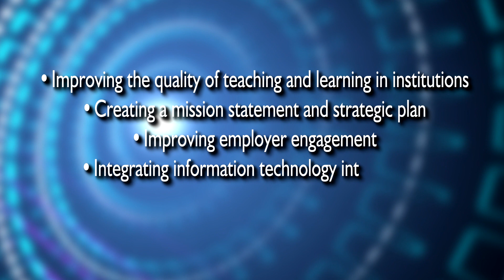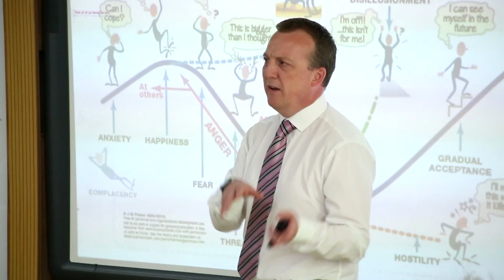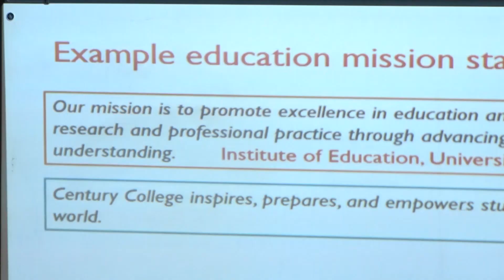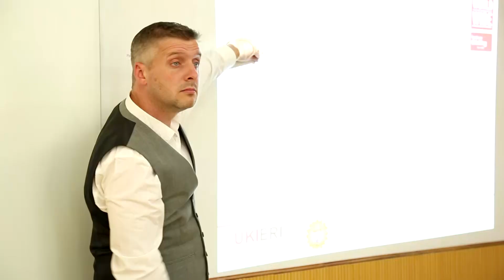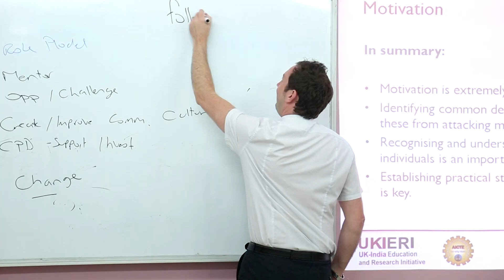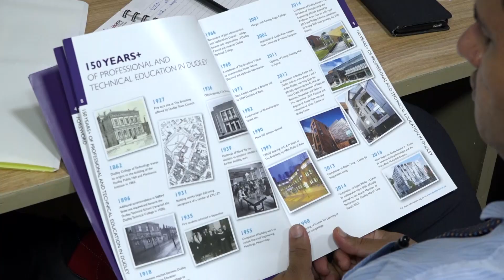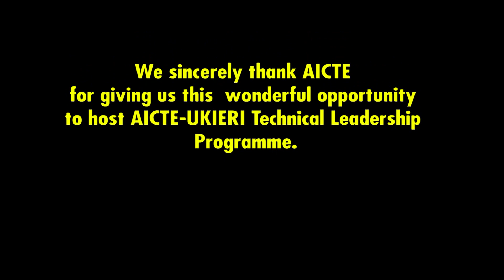"AICTE –UKIERI Technical Education Leadership Programme at C.V. Raman College of Engineering